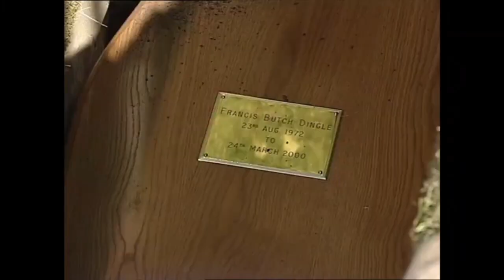(5) Charity Dingle 30/3/2000 part 5 (First Appearance)